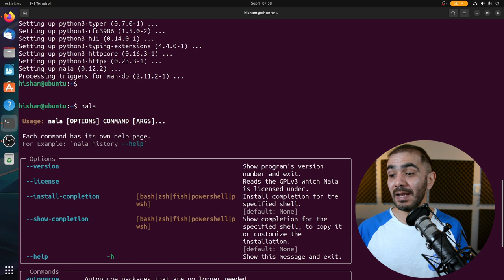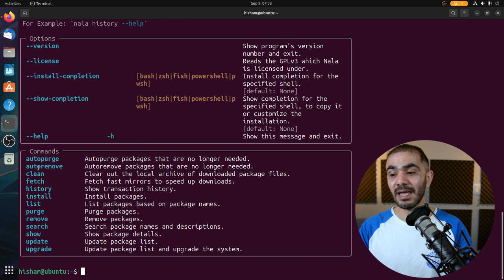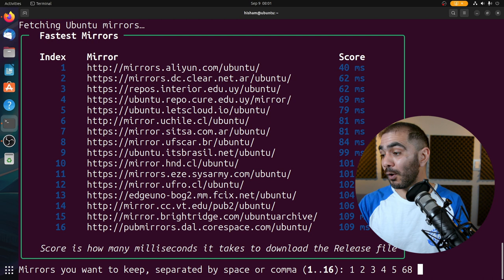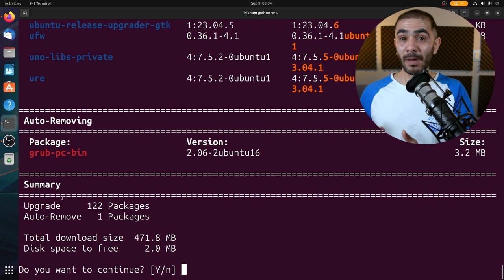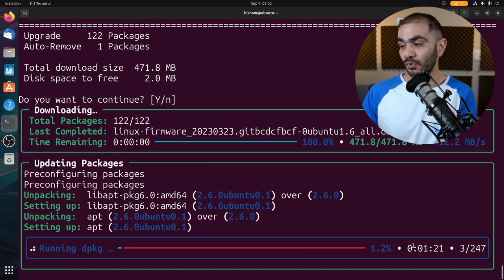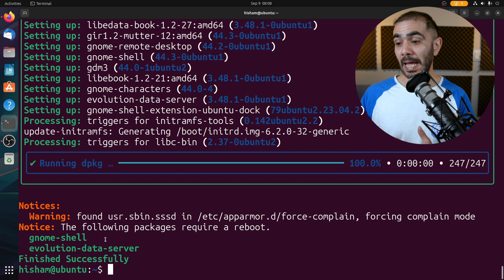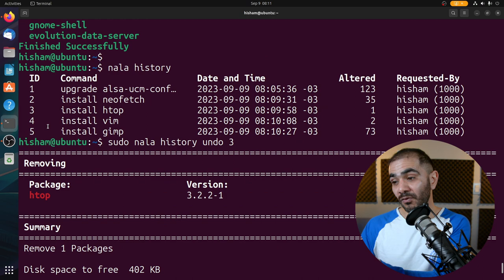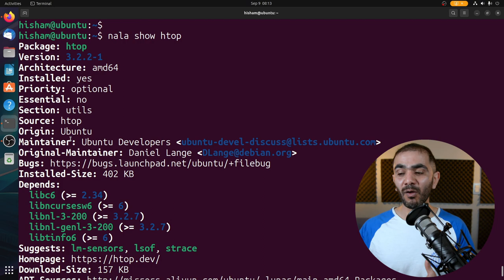توقف عن استخدام APT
هل تجد أن واجهة apt قديمة أو تعاني من البطأ عند استخدامه لتثبيت الحزم أو تحديث النظام؟؟
استخدم nala عوضاً عنه و عش التجربة الفريدة